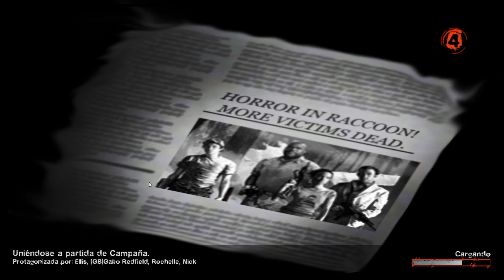Let's play Left 4 dead 2, Resident Evil Mod Part: 1/6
*Part 1

Let's play Left 4 dead 2, Resident Evil Mod
Steam game, woekshop community: